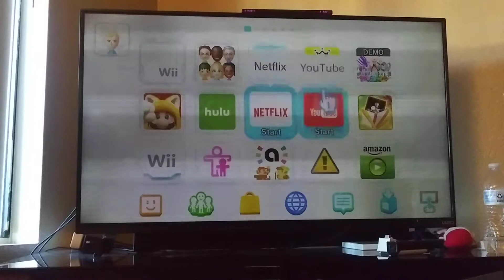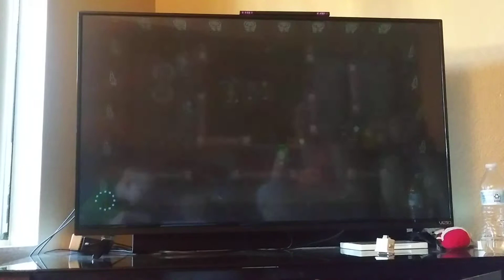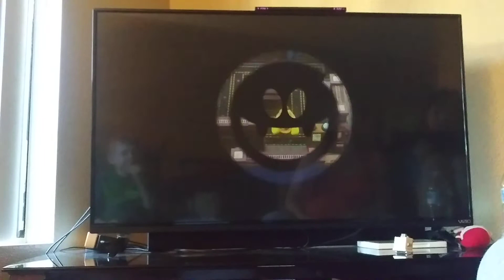i played Nintendo Land with family funny moments